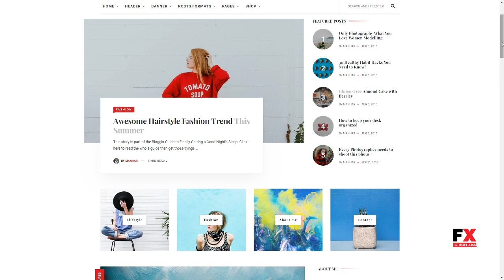Zivah - WordPress Blog Theme For Creative Bloggers Stace Reggie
Columns 2

 Layout Responsive

 Tags blog, clean, food. blogger, gutenberg, lifestyle, minimal, modern, personal, responsive, shop, travel, woocommerce